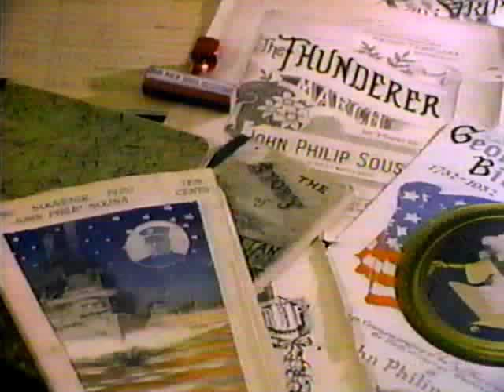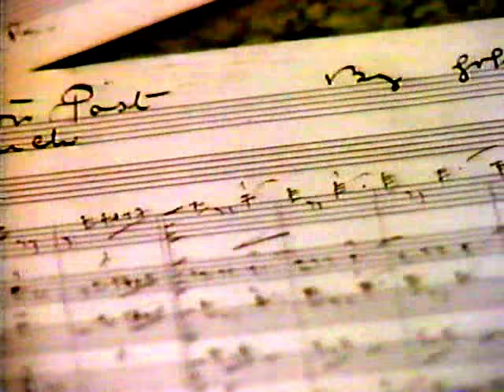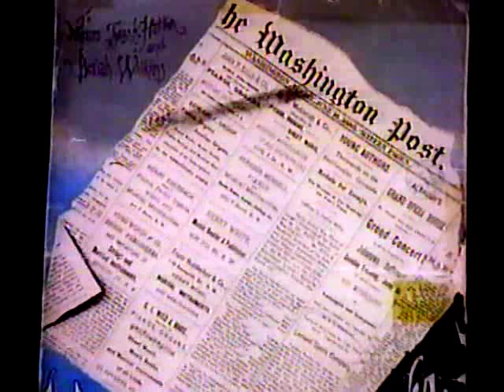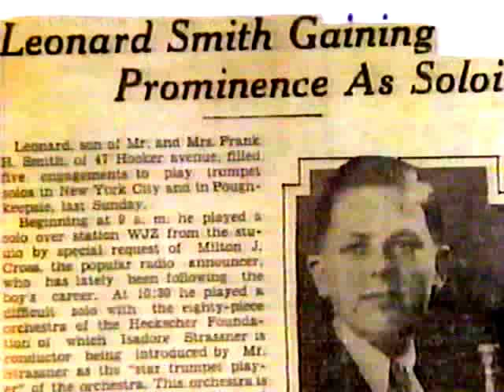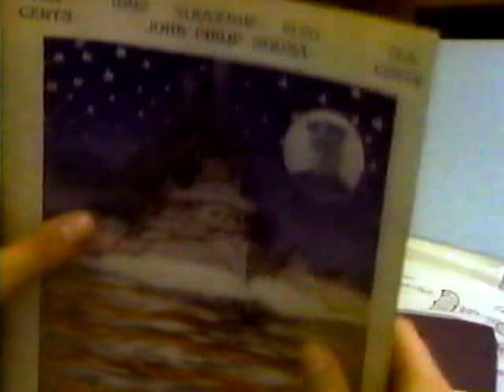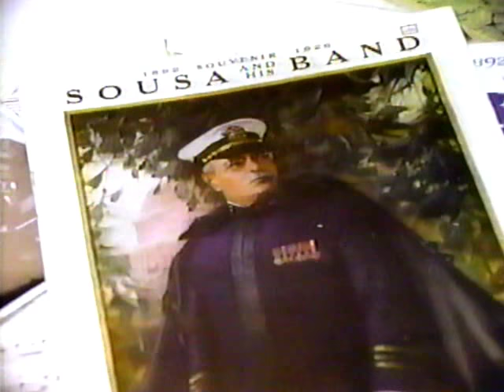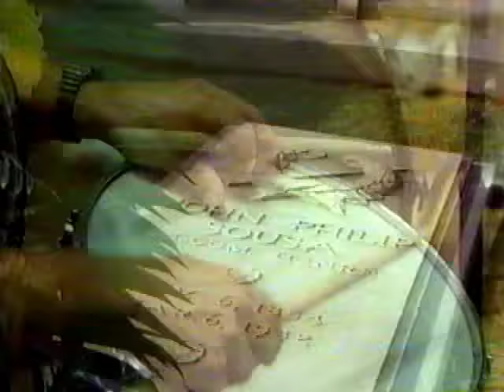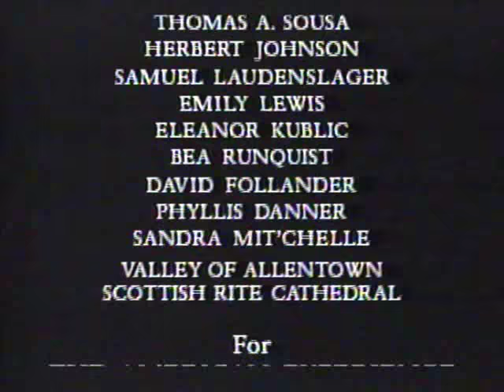John Philip Sousa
John Philip Sousa (/ˈsuːsə/;[a]; November 6, 1854 – March 6, 1932) was an American composer and conductor of the late Romantic era, known primarily for American military and patriotic marches. Because of his mastery of march composition, he is known as "The March King", or the "American March King" due to his British counterpart, Kenneth J. Alford also being known by the former nickname. Among his best-known marches are "The Stars and Stripes Forever" (National March of the United States of America), "Semper Fidelis" (Official March of the United States Marine Corps), "The Liberty Bell" (used as the theme for Monty Python's Flying Circus), "The Thunderer" and "The Washington Post".

Sousa began his career playing violin and studying music theory and composition under John Esputa and George Felix Benkert. His father enlisted him in the United States Marine Band as an apprentice in 1868. After departing the band in 1875, Sousa learned to conduct. From 1880 until his death, he focused exclusively on conducting and the writing of music. He eventually rejoined the Marine Band and served there for 12 years as director. On leaving the Marine Band, Sousa organized his own band. Sousa aided in the development of the sousaphone, a large brass instrument similar to the helicon and tuba. At the outbreak of World War I, Sousa was commissioned as a lieutenant commander and led the Naval Reserve Band in Illinois. Following his tenure, he returned to conduct the Sousa Band until his death in 1932. In the 1920s he was promoted to lieutenant commander in the naval reserve, but never saw active service again.